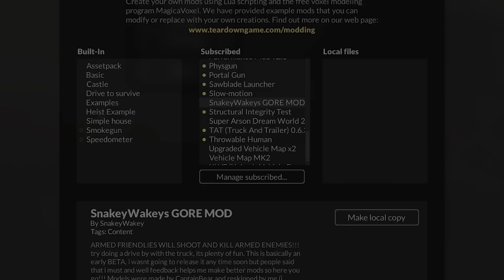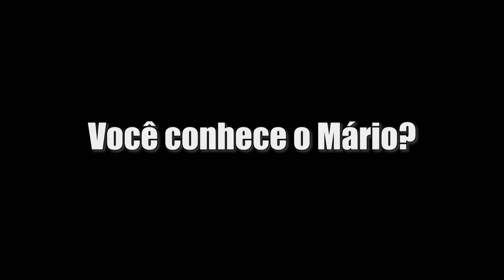Jogando caminhão em um Prédio no Teardown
Jogando caminhão em um Prédio no Teardown, isso mesmo, seja bem vindo a mais um video de Teardown onde tento jogar um caminhão a toda velocidade em um prédio, espero que goste desse video satisfatório de destruição no teardown com mods